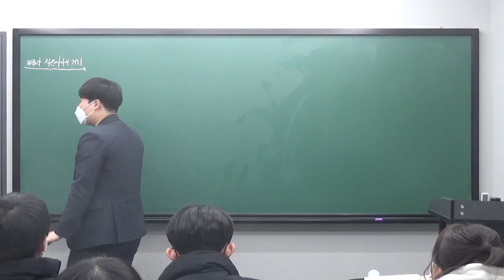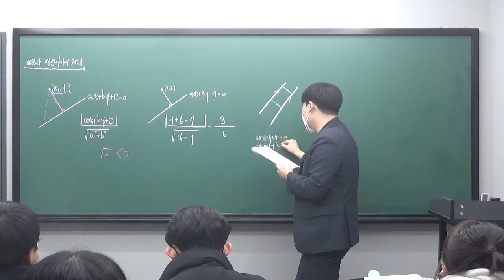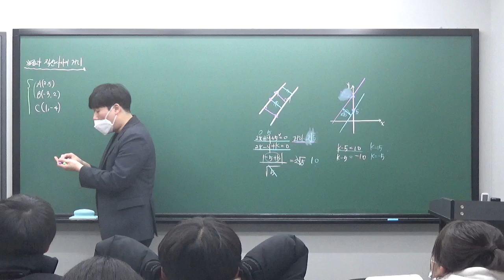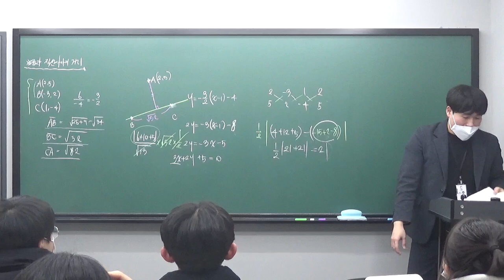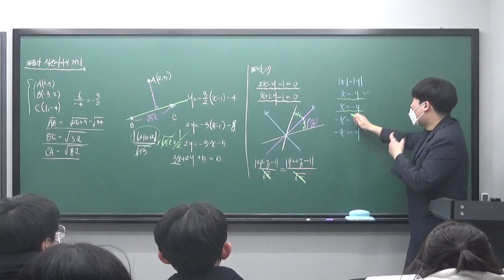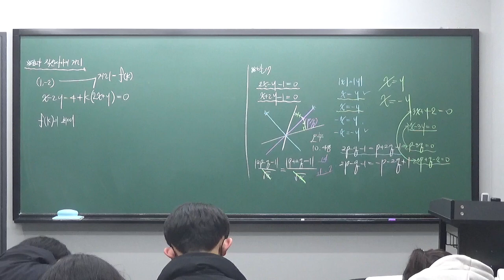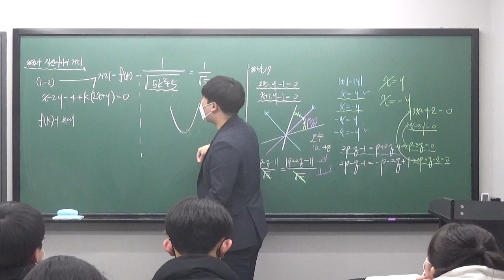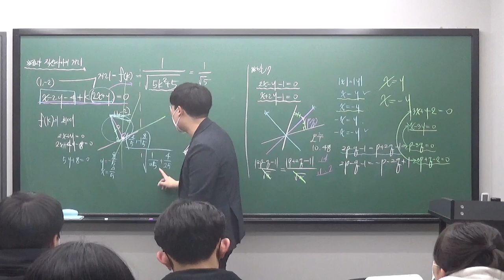수진T 중3S반 1227 점과 직선 사이의 거리